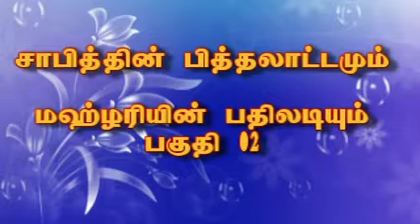Rifaiyya Media Unit: பராஅத் பற்றி சாபித்தின் பித்தலாட்டமும். மஹ்ழரியின் பதிலடியும் Part 02